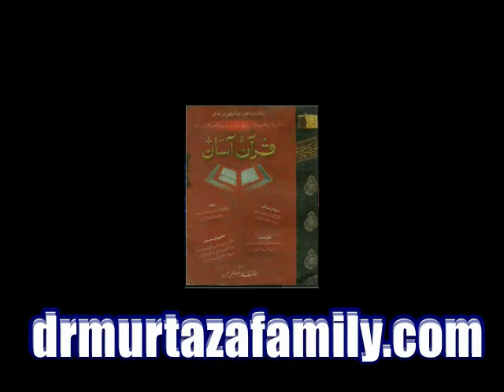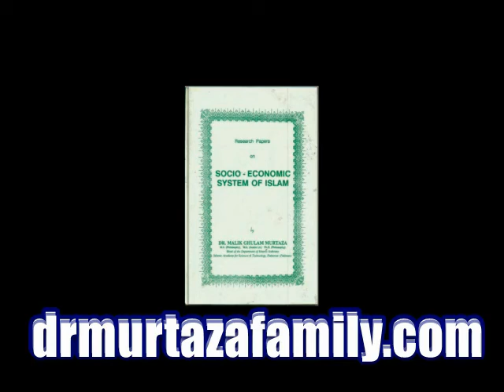Noor ul Hudah Vol 16 Questions & Answers by Legendary Dr. Malik Ghulam Murtaza Shaheed 'r.a.'